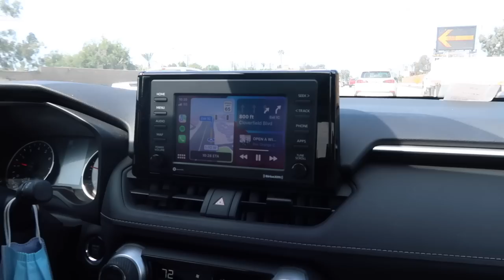MY 24TH BIRTHDAY VLOG